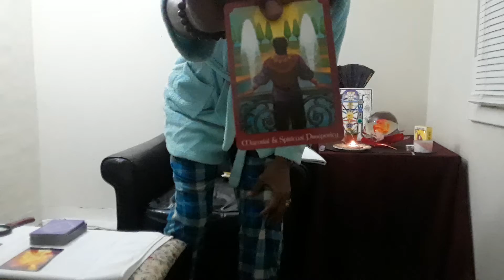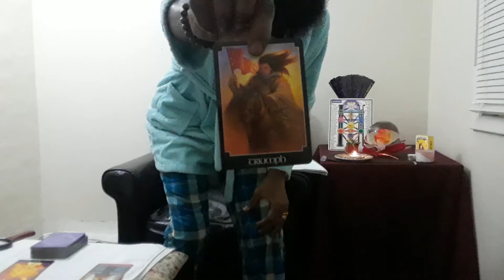Law of Life Bk2: 🤤pt13 🔥ASCENDED MASTERS, COSMIC & DIVINE BEINGS🔥 ⚕Serapis Bey⚕